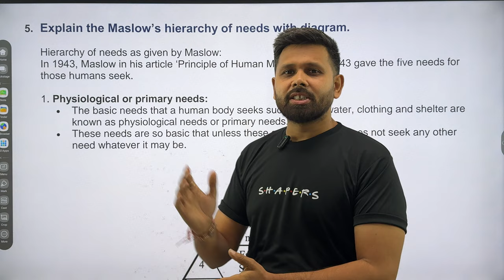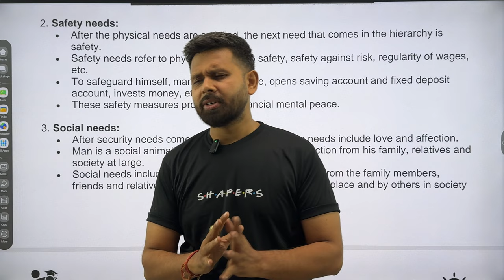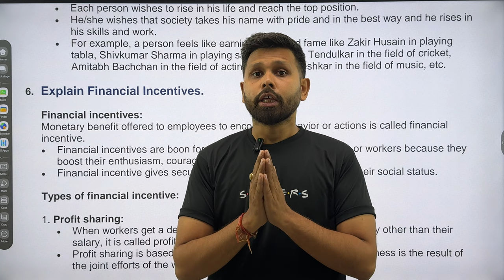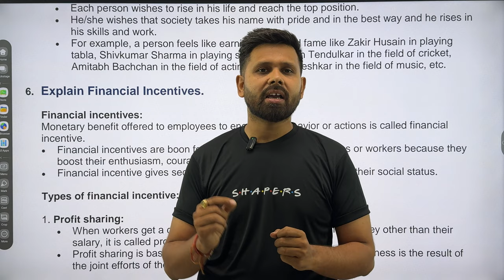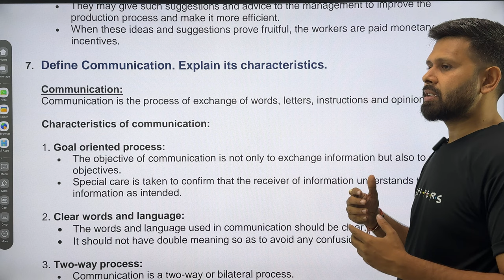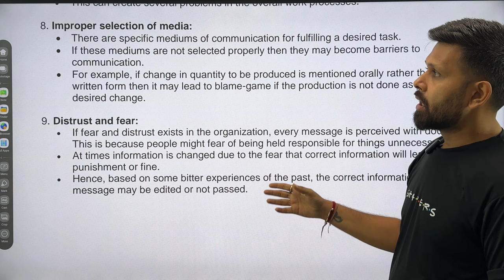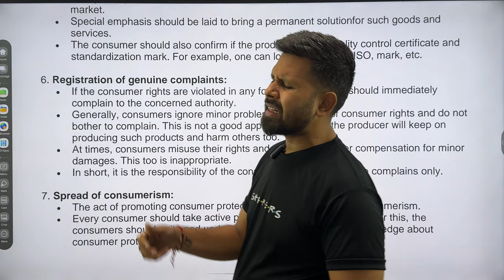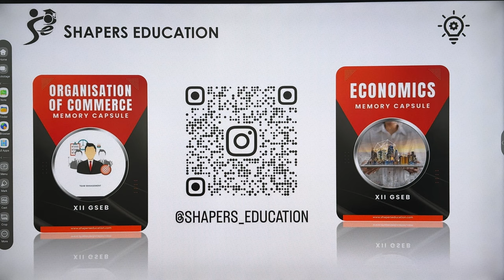IMPORTANT QUESTIONS 2024 (Part 2)| Organisation of commerce | 5 marks Questions | Latest Blue Print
Hello Shaparites!

In the above video, we have shared the most important and the most probable questions which can come in exams for 12 standard Gujarat board 2024. The above video specifically for organisation of commerce and management for 12 standard Gujarat board. The video contains only five mark questions, and as per the latest blueprint provided by Gujarat secondary and higher secondary board of education.

PDF FOR THE ABOVE NOTES WILL BE SHARED ON OUR TELEGRAM CHANNEL SOON

Topics Covered ✅

Important questions of
12th standard Gujarat board
Planning
Staffing
Communication
Consumer protection